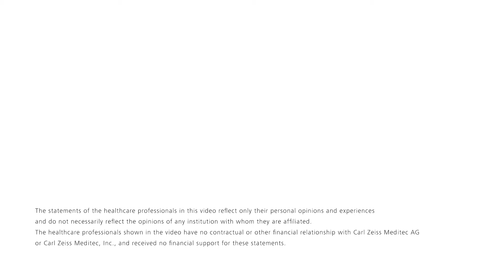TIVATO® 700 from ZEISS in ENT Surgery - Workflow-Enhancing Visualization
"I think the ability to see images in 4K is unbelievable" (Seilesh C. Babu, M.D, Michigan Ear Institute, Michigan, USA)

Learn from leading ENT experts from Europe, North America and Asia how the Workflow-Enhancing Visualization of TIVATO® 700* from ZEISS enables them an effortless usage of Advanced Surgical Visualization modalities: right at their fingertips and delivering superb image clarity for every procedure.

* Only for sale in selected countries. The shown contents may differ from the current status of approval of the product or service offering in your country.